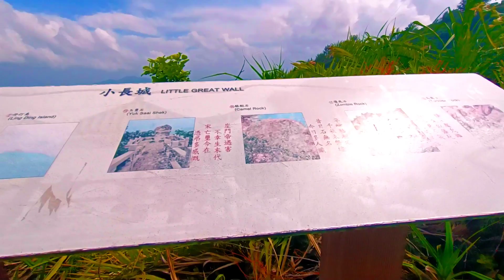CHEUNG CHAU ROCK FORMATION's||DISCOVER HONG KONG